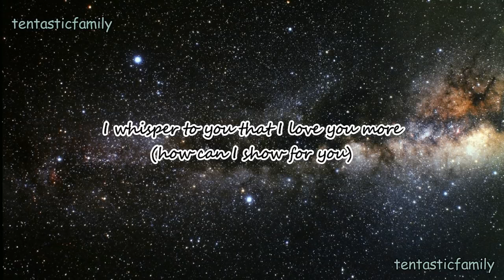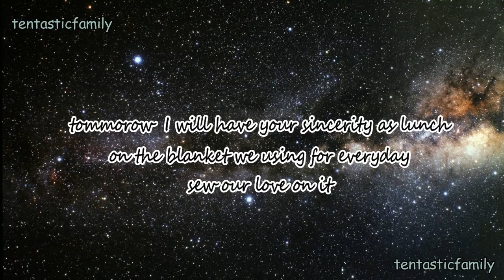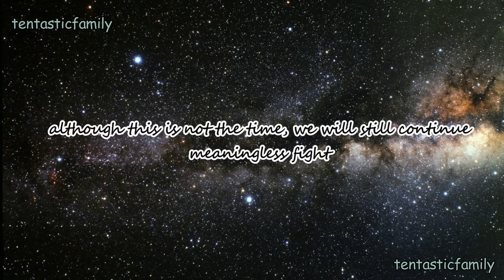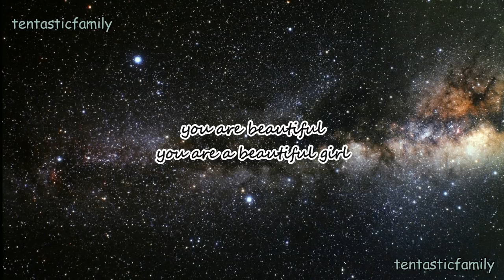[ENG SUB] PENTAGON - BEAUTIFUL